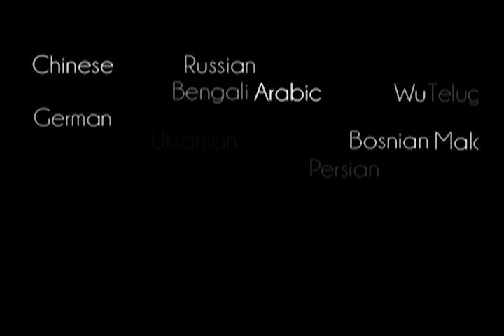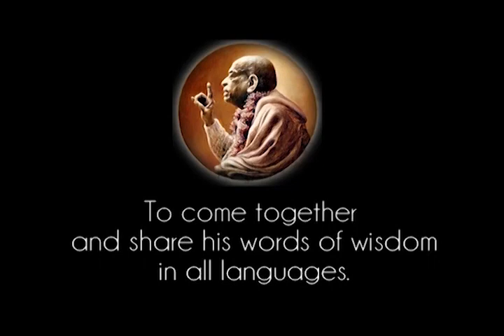Prabhupada 1064 Tuhan Yang Maha Esa bersemayani dalam Hati Setiap Makhluk Hidup